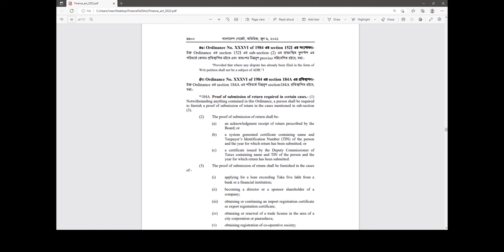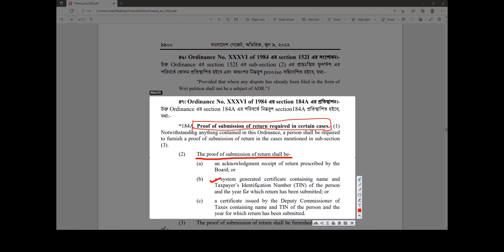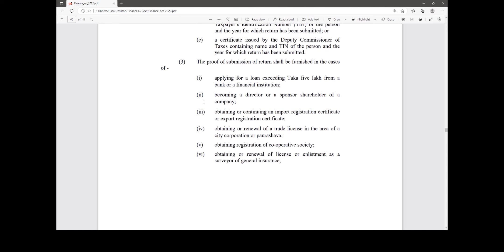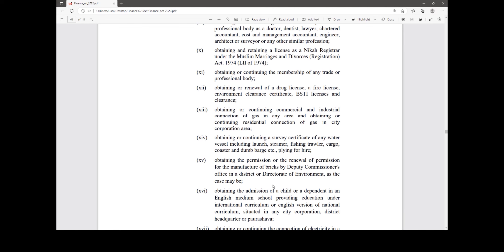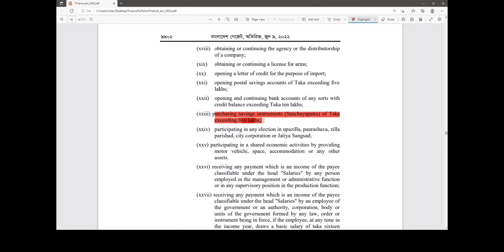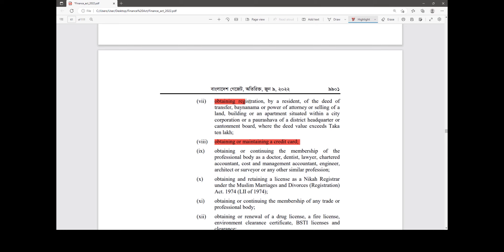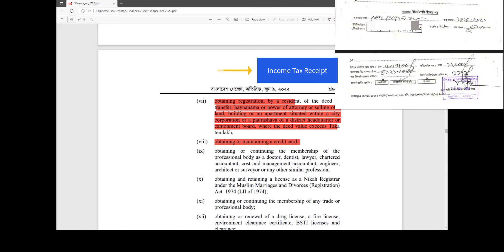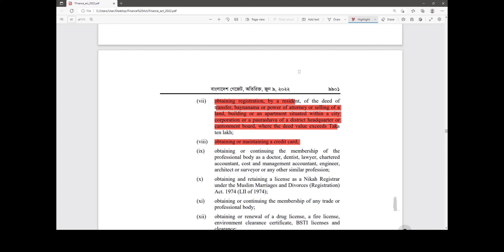আয়কর রিটার্ন প্রাপ্তিস্বীকার সষ্পর্কে জানুন।। সঞ্চয়পত্র কিভাবে কিনবেন? ব্যাংক লোন, ক্রেডিট কার্ড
সঞ্চয়পত্র কিনতে কি লাগবে জমি কেনা বেচা করতে কি লাগবে ক্রেডিট কার্ড নিতে কি লাগবে ব্যাংক হতে লোন নিতে কি লাগবে
finance act 2022
land purchase
savings certificate purchase
সঞ্চয়পত্র কেনা
পোস্ট অফিস এ একাউন্ট খোলা
ক্রেডিট কার্ড
ব্যাংক লোন
জমি কেনা
জমি বেচা
income tax receipt
finance act
Income Tax and VAT changes by Finance Bill 2022